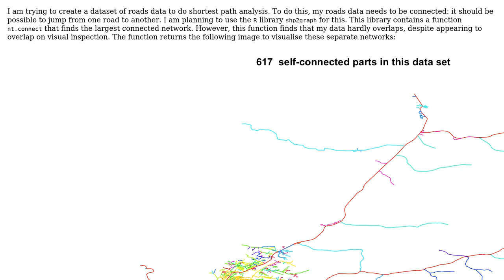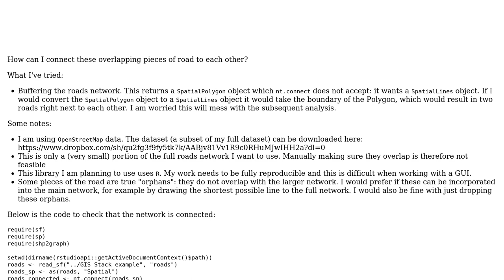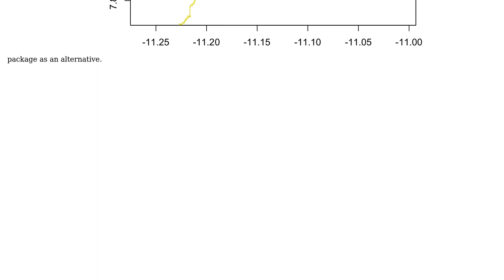GIS: Creating connected network of roads from overlapping roads using R?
With thanks & praise to God, and with thanks to the many people who have made this project possible! | Content (except music & images) licensed under CC BY-SA | Music | Images & others | With thanks to user PolyGeo user Paul Hofman user Bruno Conte Leite and the Stack Exchange Network Trademarks are property of their respective owners. You are responsible for your own actions.